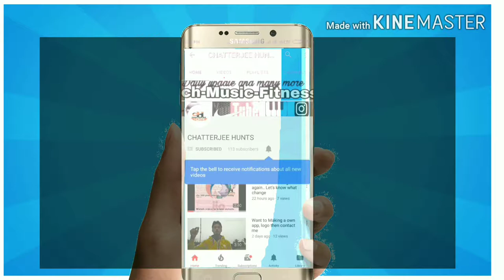Totu collar microphone unboxing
Buy Asitis Whey Protein here

Buy Asitis Shaker Here

Hey Dosto Namaskar And Welcome to My and Yours Channel CHATTERJEE HUNT'S...
    IN THIS CHANNEL YOU WILL SEE THREE TYPS OF VIDEO
1.,,Technical *(gadget unboxing And gadet reveiw,honest opinion,online money earning apps and tips,best game or gameplay,e tc)*
2.,Fitness *(fitness tips,fitness realeted products unboxing and reveiew,and best honest opinion of any fitness products)*

For sure replay Comment chatterjeeHunts for any video related questions or any valid questions..

Also If you want to make your own YouTube app or Your own website then you contact me via any social platform all my social platform link given below...PLS NOTE All The Rate Of My Work is Fixed and Cheap of Any Other So Don't Burganing..Payment accepted on all platform ONLY as BHIM.TEZ.PAYTM
PHONEPE...
                    WORK STATION
◆Apps:;=(your YouTube channel apk,and any kind of earning apk{standard},joke apk,wallpaper apk etc..
◆Logo:;= Making Good Channel logo and Apk Logo only..

Visit My Offical Website

Second Channel link Comming Soon

All the link are shorten by In.URL by URL shortener..so after clicking any link pls complete captcha "I am not a robot"then wait for 5 sec then click :;"Get link" to go to the main link...pls note link not work if u don't do this..

            My Gear And Supplement That I Personally Used
1.  Gear___--I Used Now
My Mobile
My Collar Mic
My Pc
My Music Keyboard

2.Recomended Supplement That I Personally Usage Before (SUPPLEMENT STACK)
Mass gainer xxl
Asitis Whey Protein
MB Whey Protein
Milk thistle
Dabur Chayawnprash
Super gainer Xxl
Omega 3

   This The Supplement That I Personally Used AND make My Own And Cool Cheap supplement Stack Also You Can Made It..***Not For Promotion Purpose Only Educational And Knowledge.Try Your Best..Love You Guys...😊😊😊😊😊